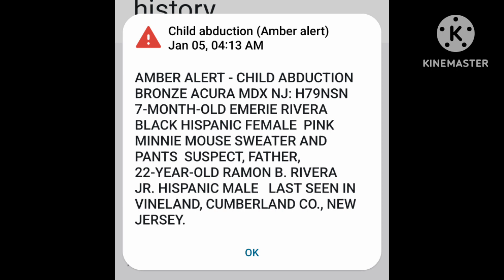Another EAS Amber Alert 1/5/2023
Same alert, but without the text to speech voice.

NOTICE: THIS VIDEO CONTAINS VALID EMERGENCY ALERT SYSTEM TONES THAT CAN ACTIVATE EAS EQUIPMENT. DO NOT PLAY THESE TONES ON THE AIR. I AM NOT RESPONSIBLE FOR THE RESULTS OF ANY MISUSE OF THE SAID TONES. YOU HAVE BEEN WARNED.